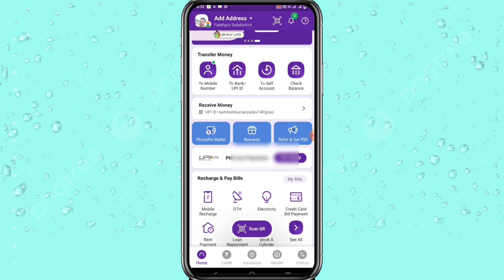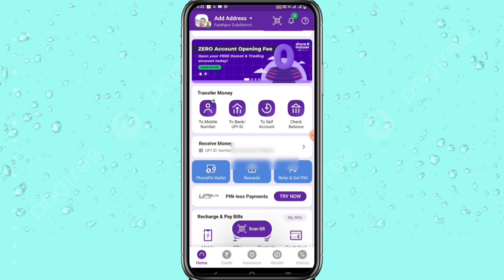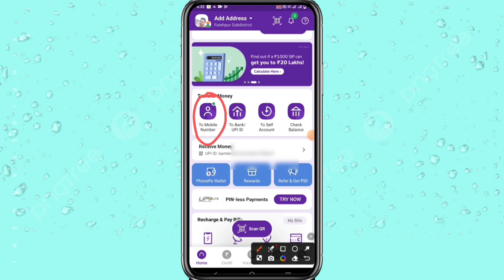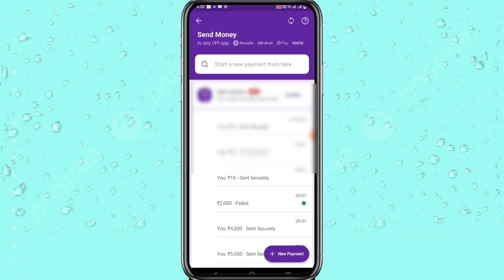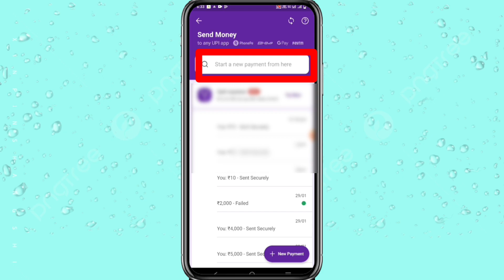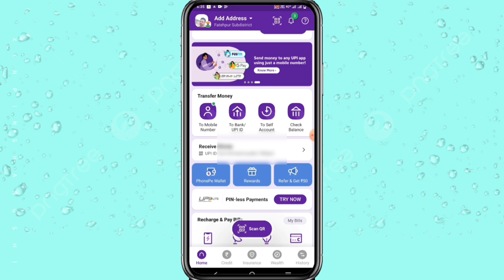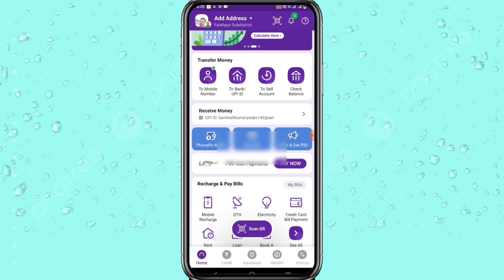phonepe money transfer kaise kare | phonepe se money transfer kaise kare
Our Queries :-

 phone pe paise kaise bheje

 phonepe se paisa kaise bheje

 phonepe paise kaise transfer kare

phone per se Money transfer kaise hota hai

phonepe me paise kaise transfer kare

 phonepe se kaise paise transfer kare

phonepe par paise kaise transfer kare

phonepe se paise kaise transfer karen

phonepe se paisa kaise transfer karen

phone pe kaise paise bheje